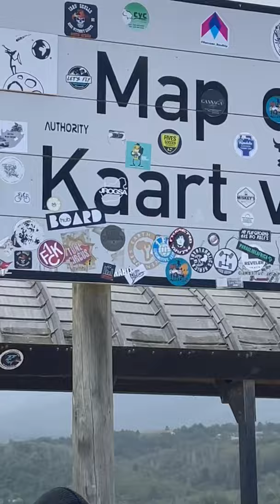1st Mini Vlog! NEW YEARS🥳